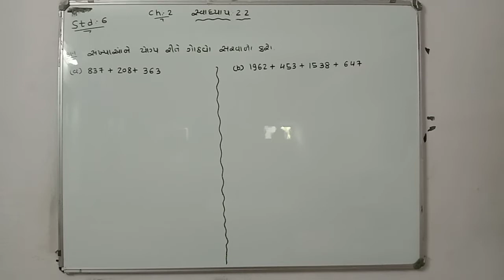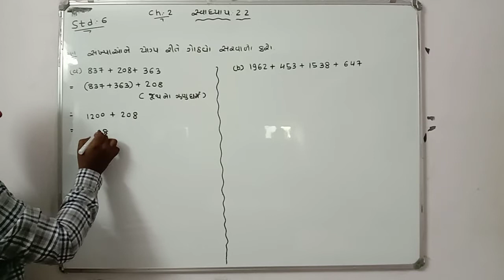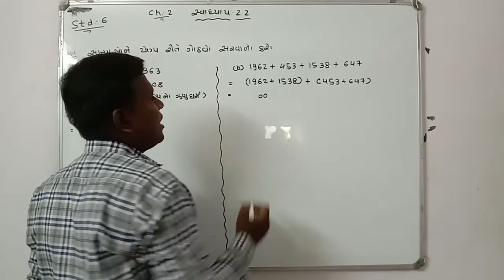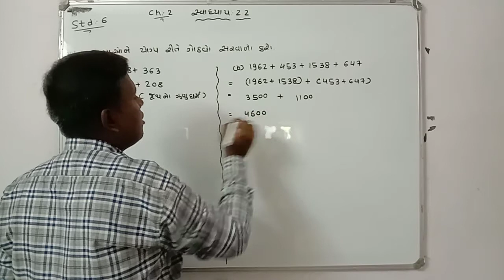ધોરણ 6 ગણિત ચેપ્ટર 2 સ્વાધ્યાય 2.2 દાખલા નંબર 1